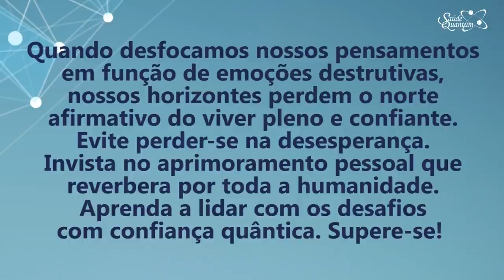Coaching Quântico 277: Como Lidar com Emoções Destrutivas? | Wallace Liimaa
✭✭✭✭✭ Como Lidar com Emoções Destrutivas? Nesse vídeo abordo a importância de voltar o olhar para o aspecto positivo dos problemas e identificar as infinitas possibilidades. Assista já!